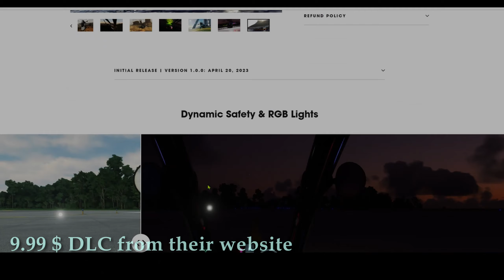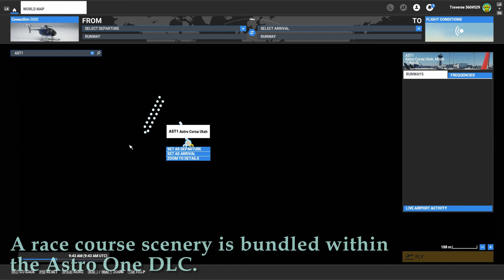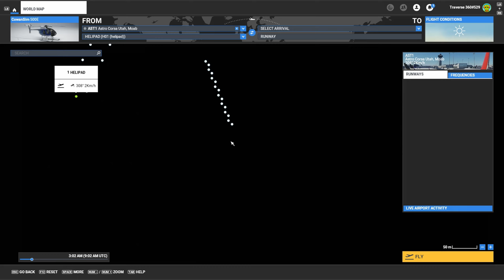MSFS| Astro One - Human rideable drone | Quick Test flights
Got friends' Astro one

Any typos and errors will be noted on subtitles

0:00 Intro
1:30 Overview
3:00  Test flight
4:52 Special course 1(AST1)
6:25 Night flight
7:25 Course 2 overlook (ASTC)
8:15 Course 2 Run
10:32 Outro

Controller used: mostly XBC
XBC(Xbox Controller X|S) DS4(Dualshock 4) 8UB(8Bitdo Ultimate Bluetooth) T4P(Gamesir T4Pro wireless) PMX(PowerA moga XP5X+) RMZ(Radiomaster Zorro)

MSFS, Human Rideable drone, Electric Aircraft, Ultra light, Quad